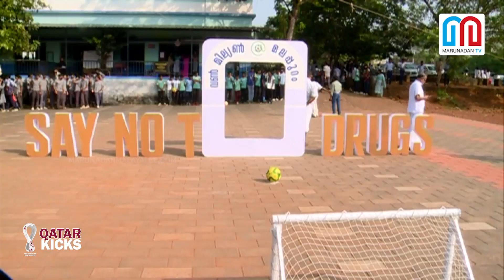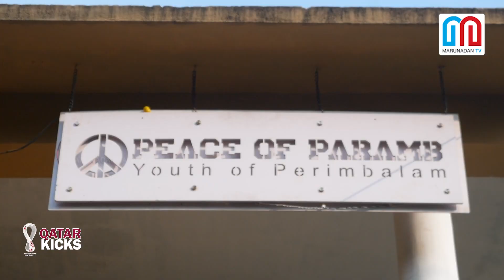അർജെന്റിന ഇന്നിറങ്ങും | QATAR KICKS EP 08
മെസ്സിപേടിയിൽ വിറക്കുമോ സൗദി .